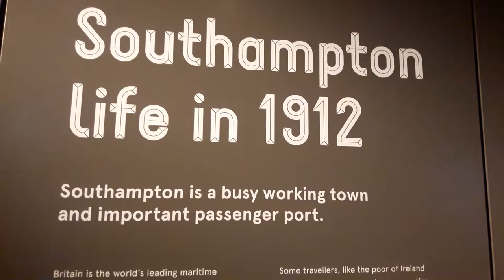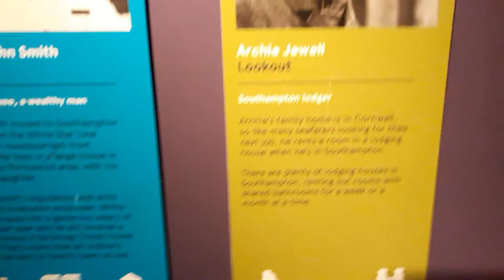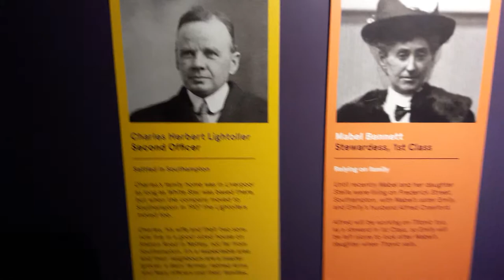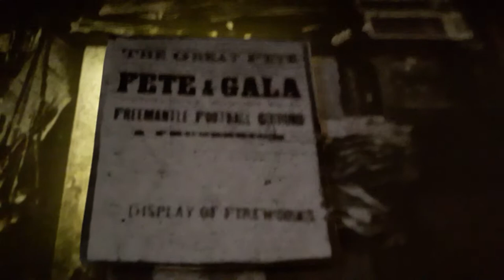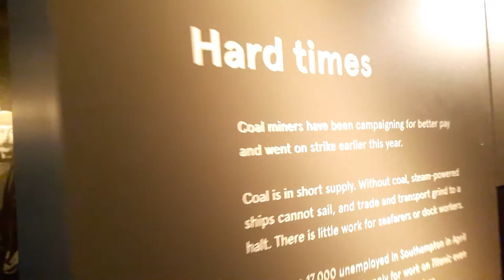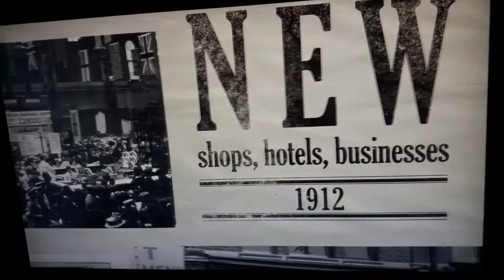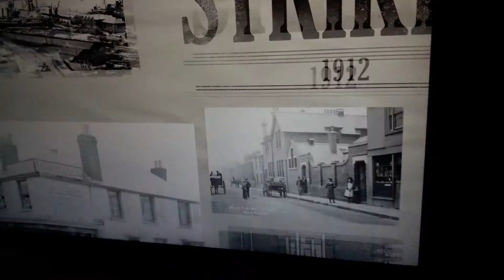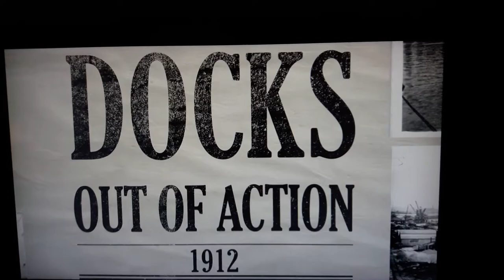SeaCity Southampton Titanic 27 October 2018 #3